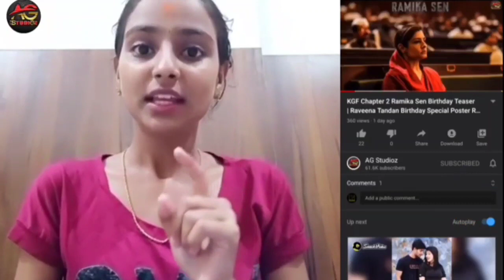Ayra Yash Cute New Video | Exclusive Video | Yash Daughter Playing with Car | Ag studios